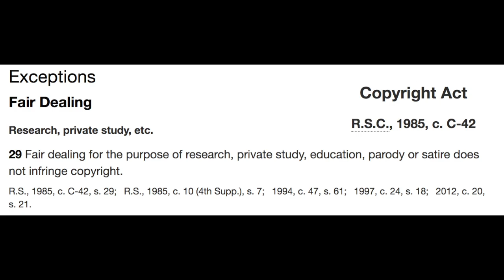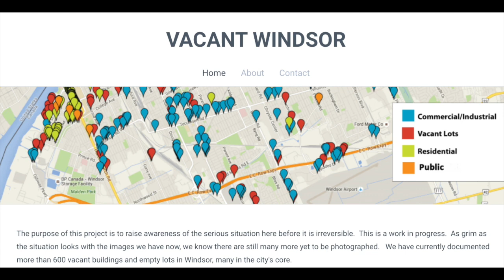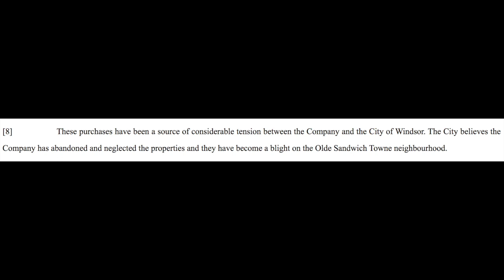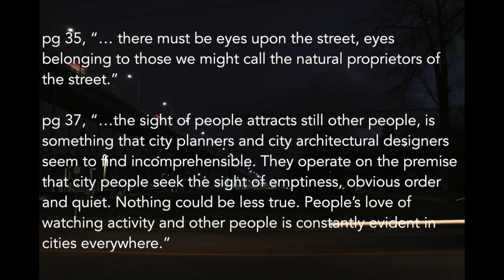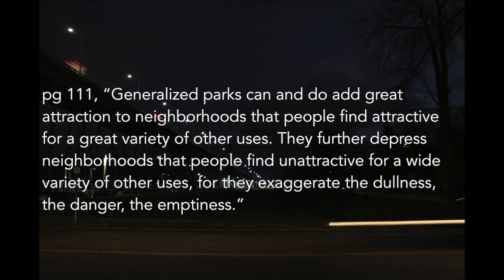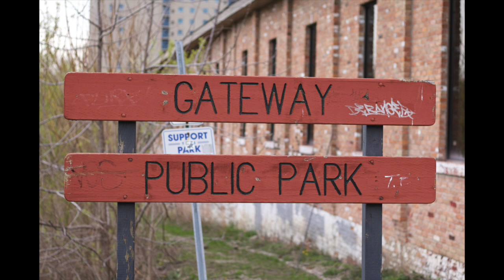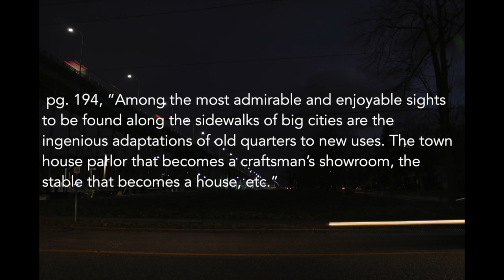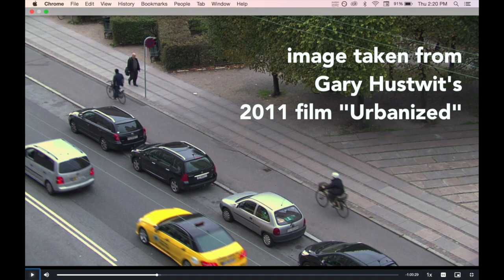Eyes on the Screen: A Jane Jacobs Inspired Talk About Rose City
UPDATE:

Council rejects converting Riverside Drive lane for pedestrians/cyclists during COVID
Brian Cross, Windsor Star, May 4, 2020:

In celebration of the Jane's Walk weekend (May 1-3, 2020), I made a video where I take several quotes from Jane Jacobs' 1961 "The Death and Life of Great American Cities" and I use them to talk about buildings, parks, and bicycle lanes in Windsor, Ontario.

All photographs in the video were taken by me unless I mention otherwise!

If you want to see some other local history work I have done, check out my podcast Life in a Border Town: lifeinabordertown.simplecast.com

2. Citizen Jane Battle For the City Documentary on TVO

4. Citizens group wants vacant homes torn down, CBC Windsor

5. Supreme Court of Canada: City of Windsor Canadian Transit Company case

6. A most excellent piece of Homer Simpson graffiti, Buzzfeed

7. Canadian Food Products Limited, 1696 Drouillard Road, SWODA, June 1956

8. City program reduces vacant buildings, councillor wants quicker results, CBC Windsor

9. Dominion Public Building, Windsor, Ont., Canada, SWODA, 1935

10. Coffee Exchange (pictures from their Facebook and Instagram account)

11. Intersection Of London Street West And Cameron Avenue, Looking East, SWODA, November 1949

12. The Creation of Place in Abandoned Railway Cuts in Windsor: 2/4 International Gardens, Broken City Lab

13. Broken City Lab Save The City Flyer

14. Walks Under River, Windsor to Detroit, Oct 18, 1909, Windsor Evening Record, INK Our Digital World

15. "An awesome, awesome place", Anne Jarvis, Windsor Star, April 26, 2019

16. Sandwich St. Showing Our Lady Of The Lake Church, Ford, Ont., SWODA, 1925

17.  Water's Edge Windsor, Art on Culture Fashion Show Flyer

18. Low End Vintage and Streetwear

19. Windsor Armouries, SWODA, 1903

20. Old Town Hall, SWODA, 1917

21. Urbanized by Gary Hustwit (I watched it for free through Kanopy - accessed through Windsor Public Library)